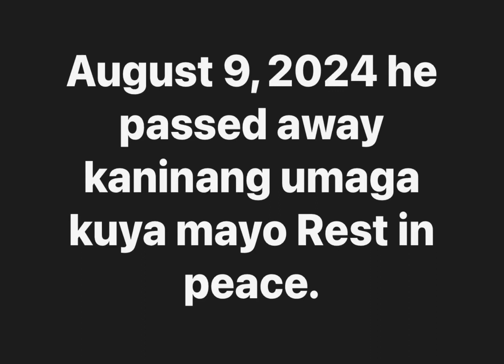August 9,2024 Kuya Mayo passed away today. RIP